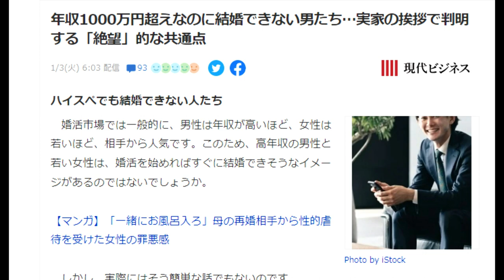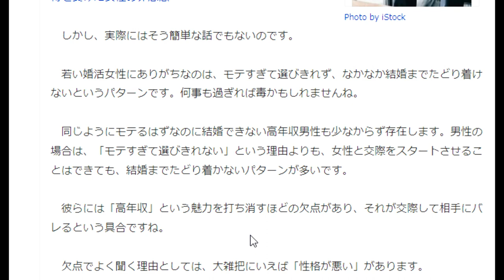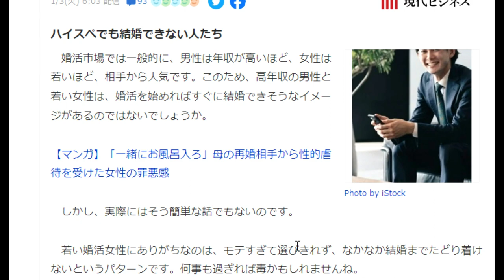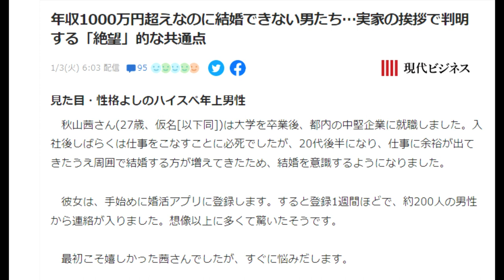【隠居TV】年収1000万円超えなのに結婚できない男たち